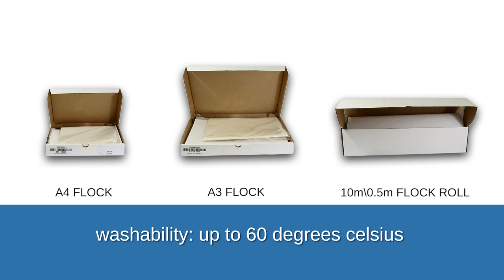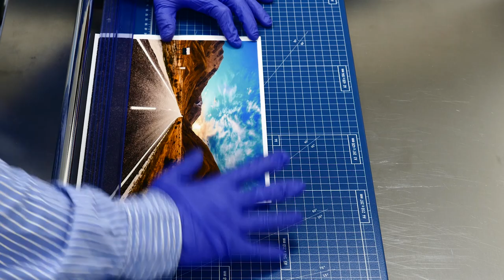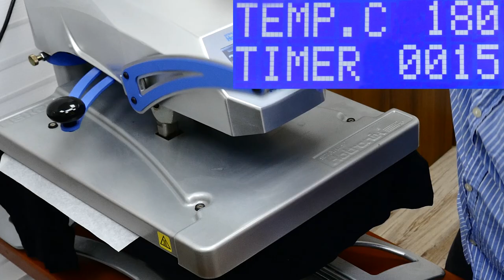Sublimation printing on dark fabrics (Flock Sublimation) - CottonCanDo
CottonCanDo is a heat sealable flock-film for Sublimation printing.
CottonCanDo uses an exclusive polyester microfiber, and 100% polyurethane resins.
CottonCanDo has an excellent washing fastness (up to 60°C - 140°F), is very light and stretchable, and gives outstanding printing results.

FEATURES:
-Water based PU
-Thickness: 400μ
-Fastness: 60°C
-Printable with Sublimation
-Transfer Temperature: 160-170°C (240°F)
-Transfer Time: 15-17 seconds
 Pressure: Medium

SUITABLE FOR STANDARD TEXTILES